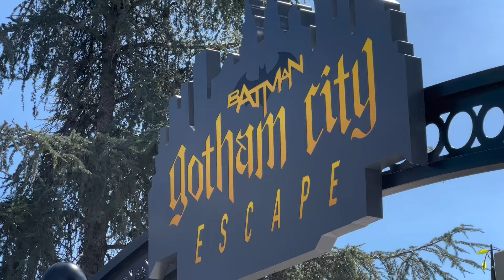¡El MEJOR MERCHANDISING! I Parque Warner 2024